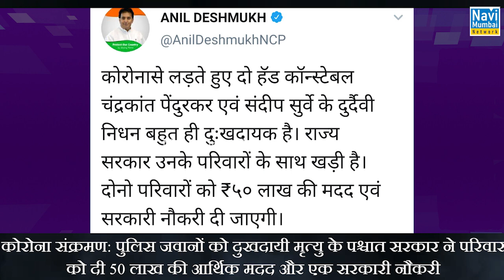Anil Deshmukh announced 50 lakh compensation for the death of policeman on duty during Corona Virus